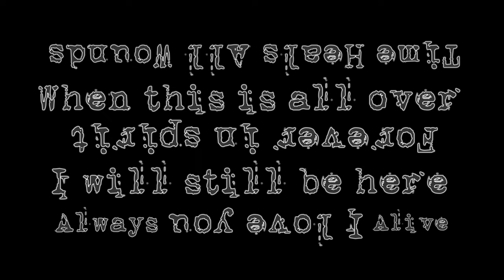Four Leaf Clover Girl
No description here

I did have some wild ass hair and i miss it from time to time. i miss alot of things from my past I often tend to neglect people that care about me, or forget to love. It is frustrating and a tough lesson to learn. It is a lesson you hear all too often and i think that is why i neglected it. damn it is painful